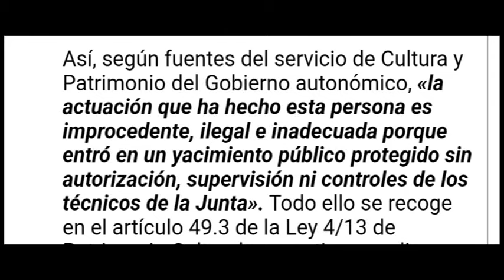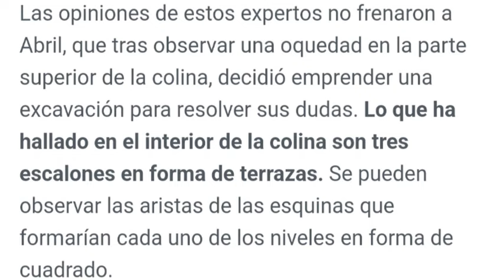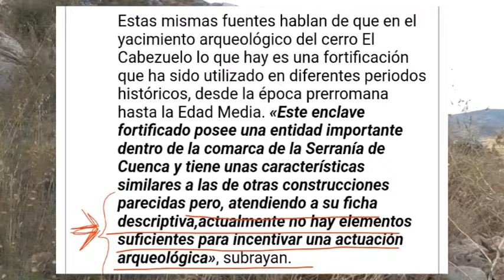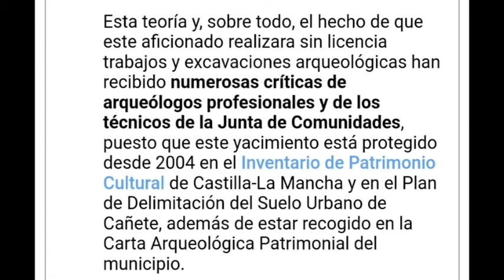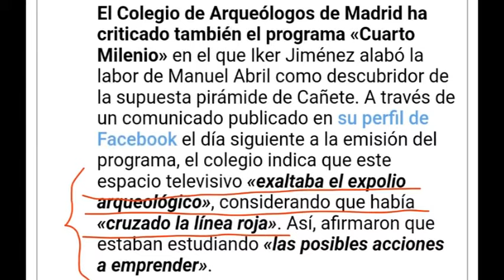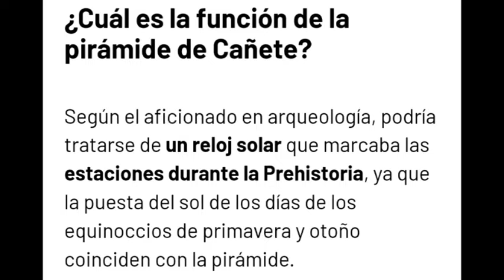Pirámide de Cañete (Cuenca, España, Agosto del 2024)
En un viaje a Cuenca hacemos una parada para visitar el cerro del Cabezuelo, también llamado, a partir de las investigaciones del aficionado a la arqueología Manuel Abril, Pirámide de Cañete. Nos sorprende que el perímetro no esté cerrado, así que subimos e investigamos, solo visualmente, esta misteriosa montaña con forma piramidal. ¿Existen pirámides en España? Creemos que sí. De hecho, por los alrededores encontramos otras formaciones montañosas con forma piramidal...